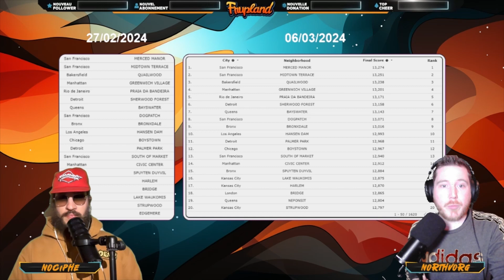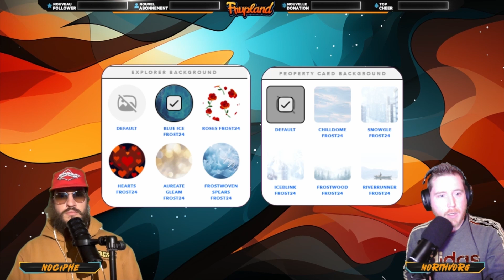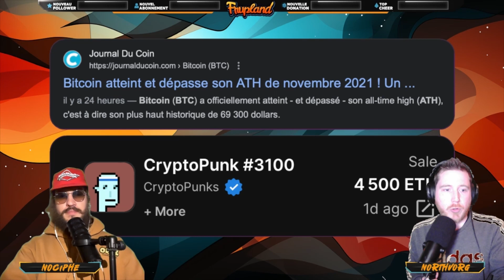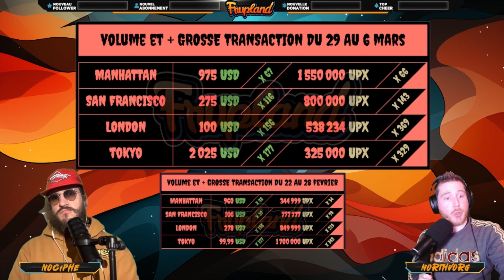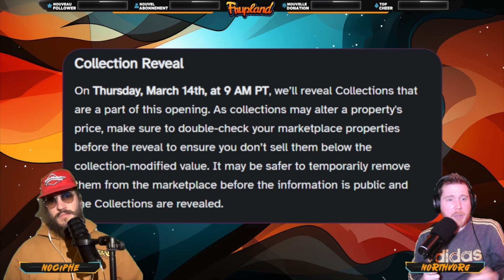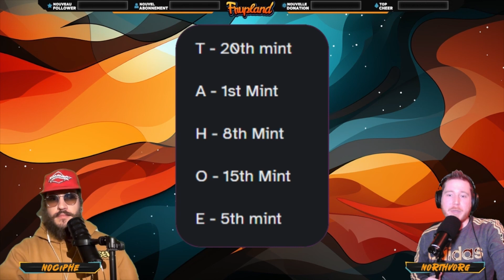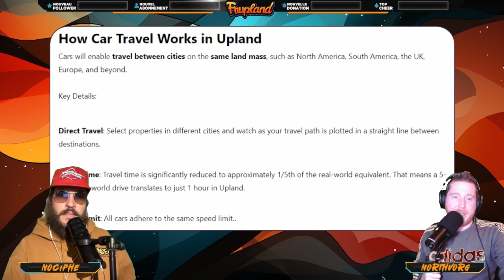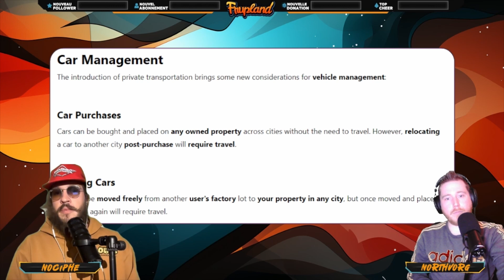Live 157 : Actualités, Lake Tahoe et moyens de transport.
Nous sommes en live tous les mercredis à 21h ! Rejoignez-nous